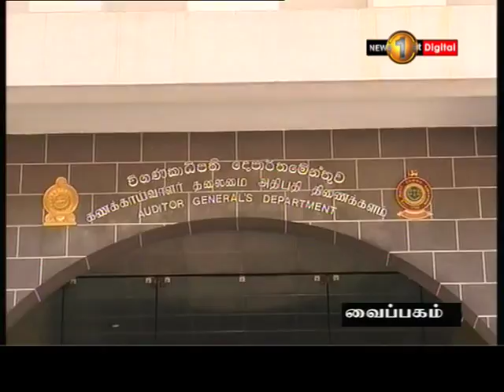News 1st திருத்தப்பட்ட கணக்காய்வு சட்டமூலத்திற்கு அமைச்சரவை அங்கீகாரம்